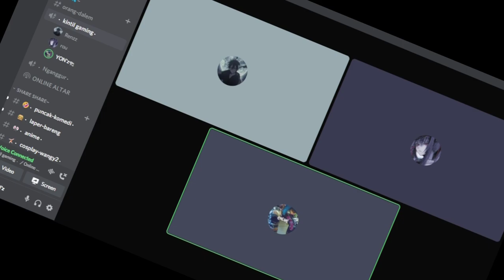LEBIH SERAM DAN BANYAK JUMPSCARE!!! - THE MIMIC BOOK 2 CHAPTER 1 | ROBLOX INDONESIA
Part 2